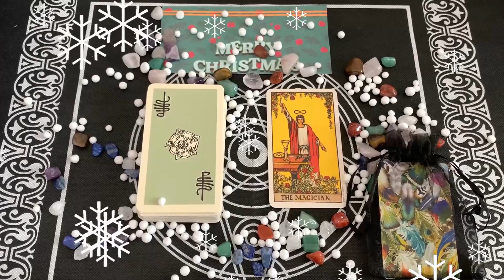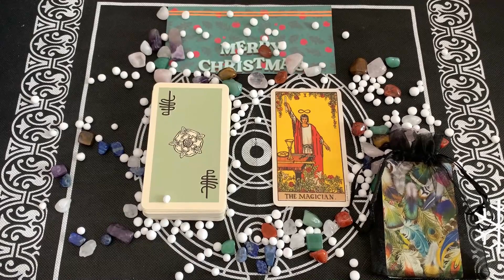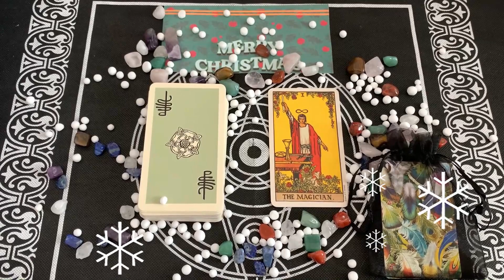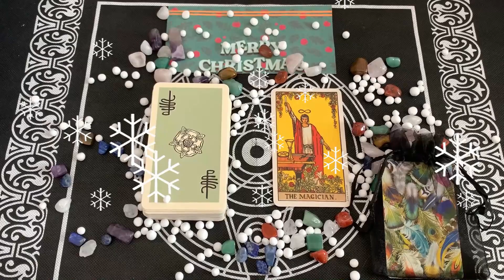Oroscopo Paolo Fox | Venerdì 11 dicembre 2020 | Bilancia ! Oggi è una buona giornata?